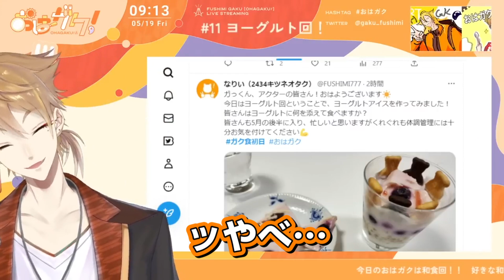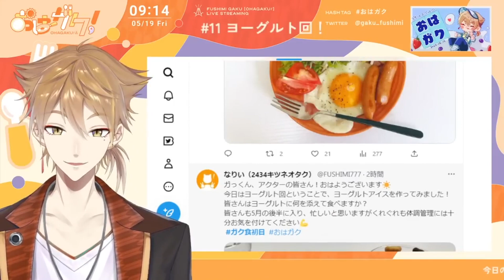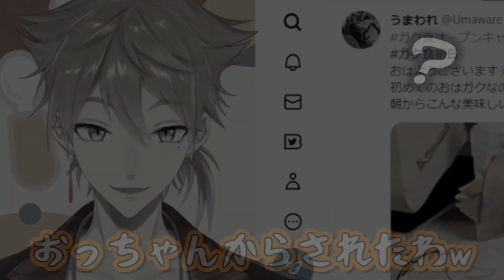【ちびっこが見てる？！】気づいた途端大ウソのオンパレードになる朝の爽やかお兄さん〈おはガク 〉【伏見ガク/にじさんじ切り抜き】